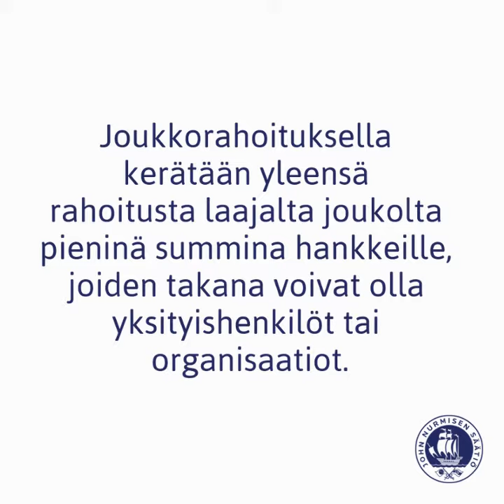Nutribute minuutissa - Mikä ihmeen Nutribute?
Nutribute on John Nurmisen Säätiön NutriTrade-hankkeessa luotu säätiön hallinnoima Itämerensuojelun joukkorahoitusalusta, joka löytyy osoitteesta